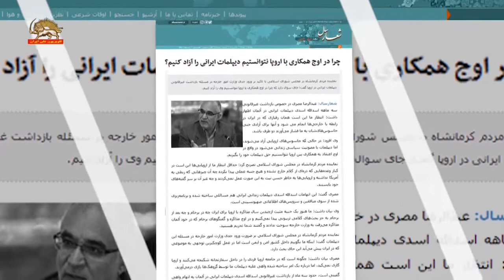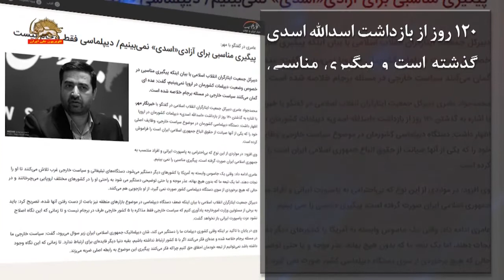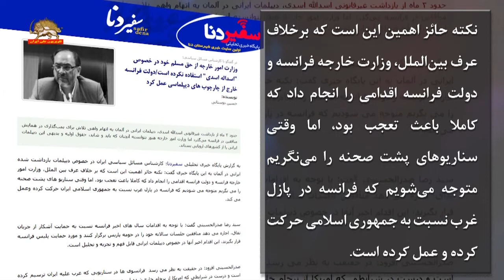محاکمه اسدالله اسدی در بلژیک همچنان واکنش رژیم ایران را برمی‌انگیزد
واکنشهای هراس آلود حکومت آخوندی نسبت به پیامدهای محاکمه اسدالله اسدی دیپلومات تروریست رژيم به خاطر سوء قصد تروریستی علیه گردهمایی مقاومت ایران در پاریس، هم چنان ادامه دارد. گزارشی دراین رابطه :
به دنبال اخراج یک دیپلومات تروریست رژیم از فرانسه و درحالیکه اسدالله اسدی دپیلومات تروریست حکومت آخوندی در زندان در بلژیک در انتظار محاکمه به خاطر توطئه علیه گردهمایی مقاومت در پاریس است،  مصری، عضو مجلس رژیم گفت: جای سوال دارد که چرا در اوج همکاری با اروپا نتوانستیم وی را آزاد کنیم. حداقل انتظار ما از اروپاییها این است در کنار وعدههایی که ذرهای از کلام خارج نشده و هیچ جنبه عملی پیدا نکرده بر سر گفتههای خود بایستند. این اتهامات اسدالله اسدی دیپلمات زندانی هم مسائلی ساخته شده و برنامهریزی شده از سوی (مجاهدین) است.
آخوند حسن نوروزی، سخنگوی کمیسیون حقوقی و قضایی مجلس رژیم،  با اشاره به این که دیپلمات تروریست دستگیر شده رژیم در اروپا حدود ۱۲۰ روز است در زندان به‌سر می‌برد گفت: کشورهایی چون آلمان و بلژیک برخلاف قوانین بین‌المللی حقوق اسدالله اسدی را زیر پا گذاشته‌اند و وزارت خارجه باید در برابر اقدامات خصمانه این کشورها فعالتر باشد.
دبیرکل باند موسوم به ایثارگران، جواد عامری نیز گفت 120 روز از بازداشت اسدالله اسدی گذشته است و پیگیری مناسبی در مورد وضعیت او نشده است. عده ای گمان می کنند سیاست خارجی در مسئله برجام خلاصه شده است.
در همین حال، یک کارشناس رژیم درباره اخراج دیپلومات تروریست رژیم از فرانسه به خاطر توطئه علیه گردهمایی مقاومت در پاریس گفت: نکته حائز اهمیت این است که برخلاف عرف بین‌الملل، وزارت خارجه فرانسه و دولت فرانسه اقدامی را انجام داد که کاملاٌ باعث تعجب بود، اما وقتی سناریوهای پشت صحنه را می‌‌نگریم متوجه می‌شویم که فرانسه در پازل غرب نسبت به جمهوری اسلامی حرکت کرده و عمل کرده است.
وی افزود:. فرانسه به جای این که بگوید اموال دولت جمهوری اسلامی متعلق به یک دولت مهمان است، اعلام می‌کند که اموال وزارت اطلاعات را مصادره کرده و یکی از اعضای دارای مصونیت سیاسی وزارتخانه را دستگیر می‌کند.
حقیقت‌پور، عضو مجلس ارتجاع و مشاور پاسدار علی لاریجانی نیز از زندانی شدن یک دپیلومات دیگر رژیم به نام خلیلی در آلمان خبرداد و گفت: نباید این موضوع عادی شود که کشورهای دیگر به خود اجازه دهند با دیپلوماتهای ما چنین برخوردی کنند. خلیلی یکی دیگر از اتباع ما در آلمان به جرم این‌که قطعات هواپیما خریداری کرده دستگیر شده و ماهها به حال خود رها شده است.